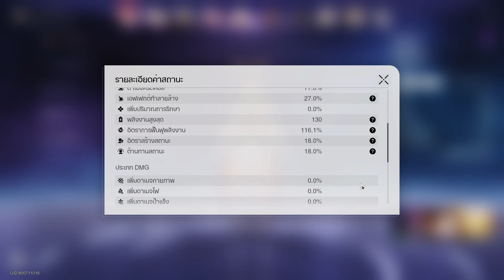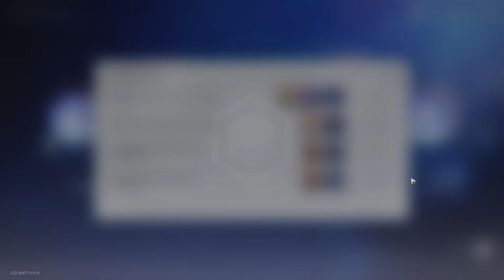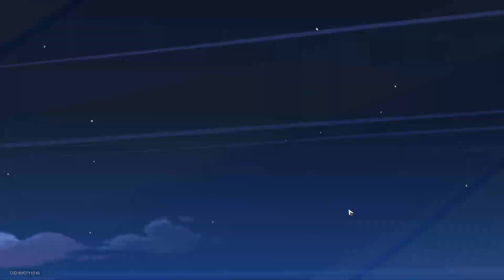Honkai Starrail Event - Stellar Flare - Day 7 - Full Reward + 9 Round Clear Showcase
วันนี้ Event ใหม่ได้เริ่มแล้ว ชื่อว่า Stellar Flare เป็น Event ที่คล้ายกับ Forgotten Hall แต่มีบัพในแต่ละด่านที่แตกต่างกัน และมีตัวละครทดลองใช้ให้เราได้เล่นกันด้วย
มีความยาก 3 ระดับ คือ ดาวแคระ (ง่าย), ดาวยักษ์ (กลาง), และดาวยักษ์ใหญ่ (ยาก)

Day 7 - "FeLiNa"
Buff : ใช้ท่าไม้ตายแล้ว พลังงานท่าไม้ตาย + 10 หน่วย, อัตราการฟื้นฟู + 50%, Cri Rate +5%, Cri DMG +15% ทับได้สูงสุด 10 ขั้น
ตัวทดลองใช้ - Tingyun

Trick
- ใส่สร้อยฟื้นฟูช่วยให้บริหารการใช้ท่าไม้ตายได้ดี
- พยายามวางแผนการใช้ท่าไม้ตายให้ดี จะวนท่าไม้ตายได้ง่าย
- แนะนำทุกตัวใส่รองเท้า Speed เพื่อทำความเร็วให้ได้ราวๆ 130+ เพื่อออก Action 2 ครั้งใน Turn แรกได้
- แนะนำตัวละครที่โจมตีหมู่อย่าง Serval, Jin Yuan
- ถ้าอยากผ่านแบบ 9 ด่านควรมี Yanqing
- ถ้าผ่าน 6 ด่านแล้วตายด่าน 7-9 ก็ยังได้ดาวครบ

Team แนะนำสำหรับ F2P
Tingyun (ทดลองใช้)
Serval
Asta
Fire MC / March 7th / Natasha

Team แนะนำสำหรับผ่าน 9 ด่าน
Serval / Jin Yuan
Yanqing / DPS
Silver Wolf

Timestamp
Character Status 1 - 00:14
ความยาก ดาวยักษ์ - F2P - 01:14
ความยาก ดาวยักษ์ใหญ่ - F2P - 04:22
ความยาก ดาวยักษ์ใหญ่ - 9 Round Clear - Yanqing Team - Status - 14:49
ความยาก ดาวยักษ์ใหญ่ - 9 Round Clear - Yanqing Team - 15:34